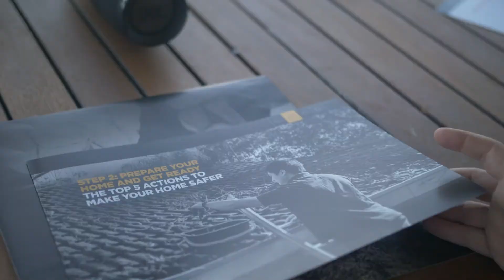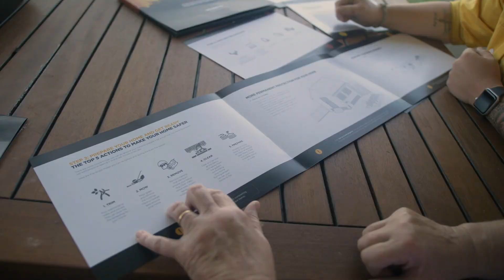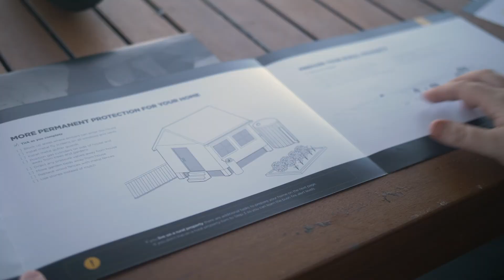GET READY PREPARE VIDEO